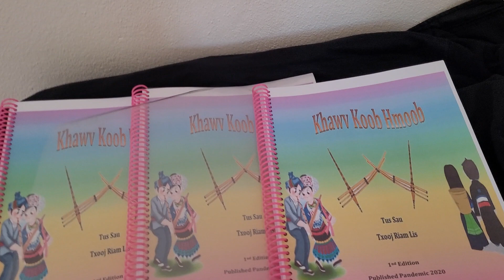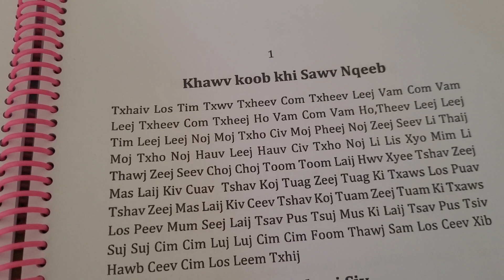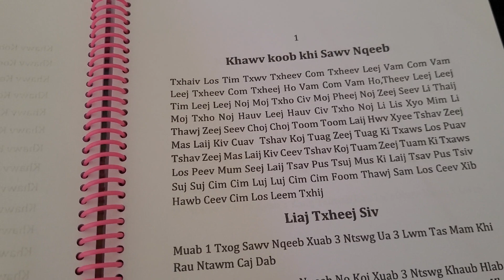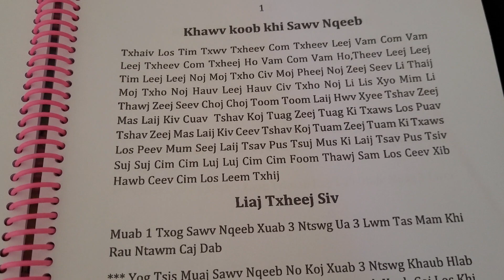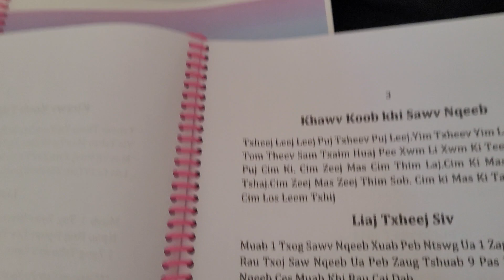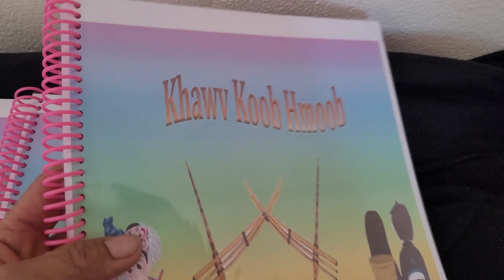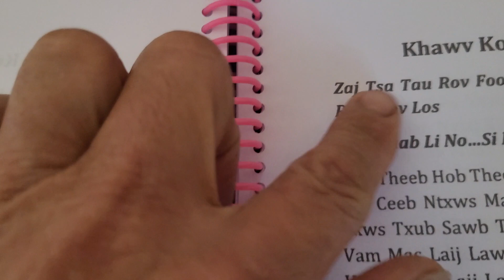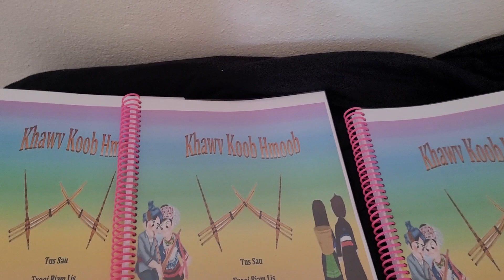saib ntawv khawv koob xov tooj (Thailand 0972589334) (U.S.A. 279-901-0214)